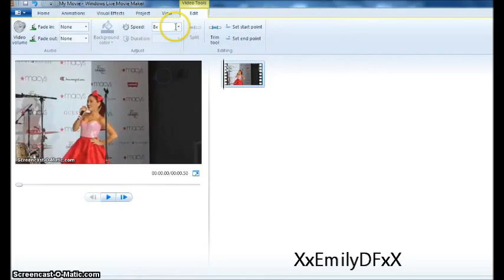How to Speed Up A Video (WLMM)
by: thecountrymusic22
I thought that my other tutorial about the cyan tone was really stupid so I had to cover it up with this one :)